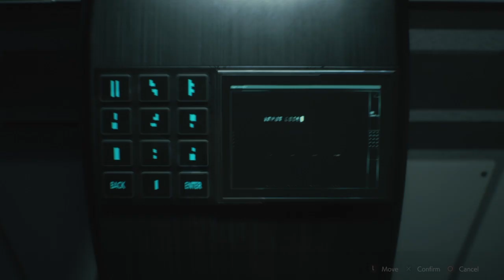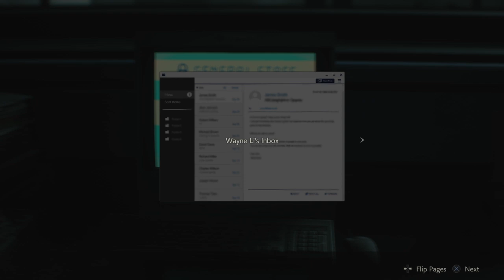RESIDENT EVIL 2 - Leon S. Kennedy - Part 8 - Umbrella NEST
Leon S. Kennedy - Part 8 - Umbrella NEST